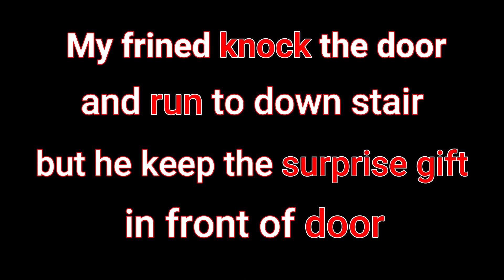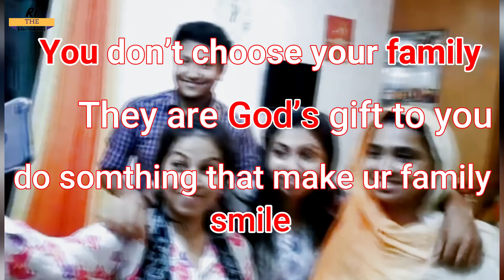surprise to my sister . given her mobile for the fast time